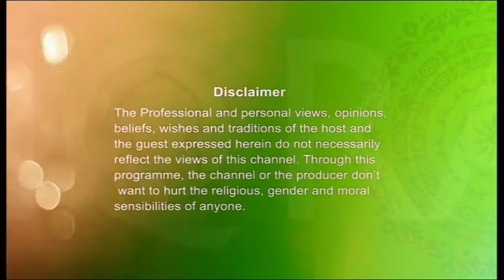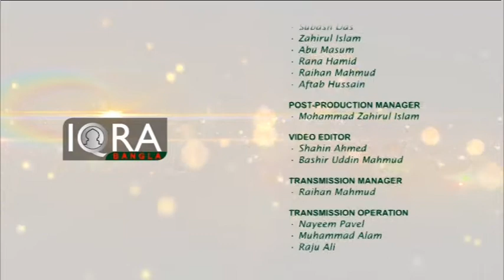Seeratunnabi EP-62 By Dr Abdus Salam Azadi